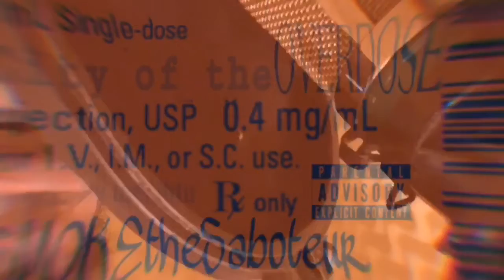C. O. D. (City of the Overdose)